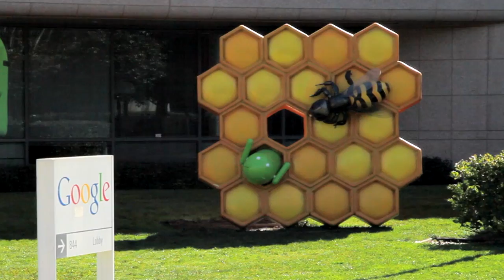Honeycomb Buzzes on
Yesterday morning, a tasty treat arrived on our campus. And what better way to welcome Honeycomb to the Android family than with redecorating the lawn of Building 44 a bit?